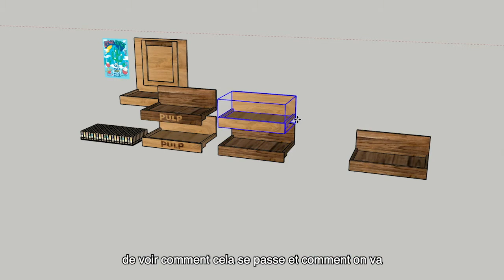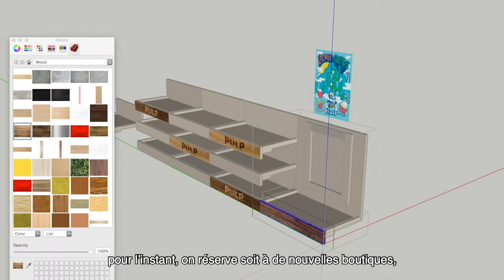EXPRESSO - Episode 15 - David Hanin (Pulp)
C'est l'heure d'une nouvelle pause café / vape ! Qui sera l'invité du jour ? Et bien surprise car aujourd'hui nous partons à la rencontre de David Hanin (AkA Nuke Vapes) , Directeur de la communication chez Sunny Smokers (Pulp) pour une interview hors des sentiers battus.